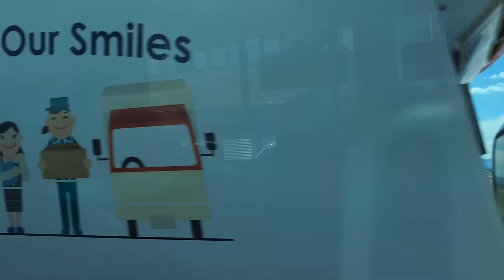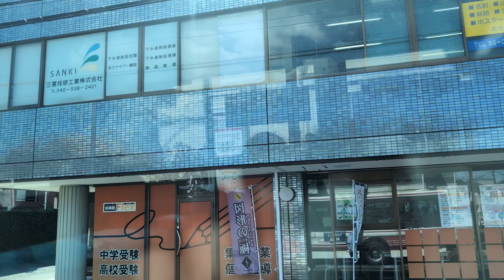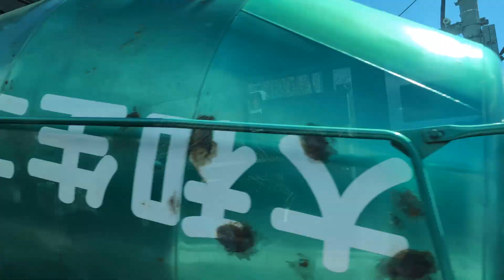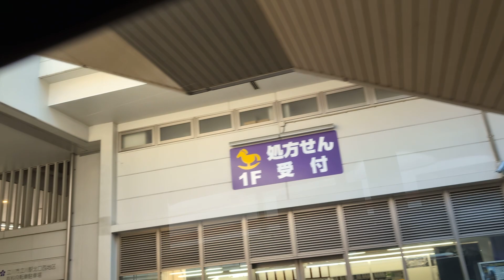立川バス・立12-2 村山医療センター入口から立川駅北口 2024年3月21日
村山医療センター入口　新海道　大南一丁目　大南　砂川町八丁目　金比羅橋　砂川三番　砂川四番　中央南北道北　泉町　立川消防署　立川市役所　緑町西　立川警察署　災害医療センター　曙町　立川駅北口